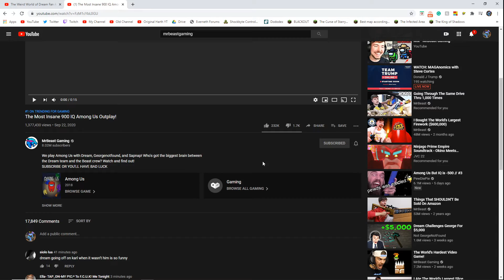sarfnic catches mrbeast in 4k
I really did catch him though